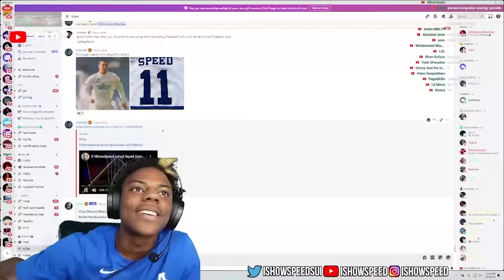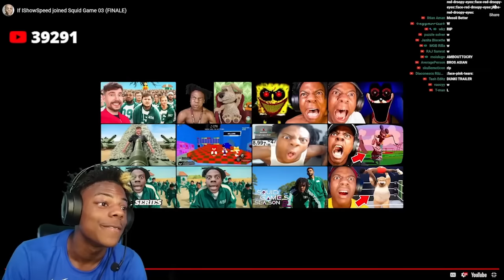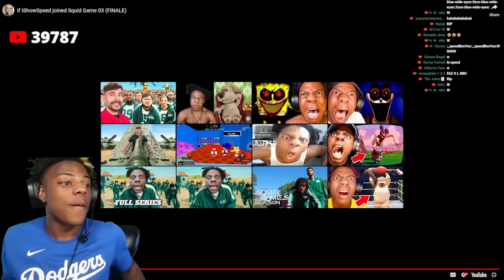If iShowSpeed Joined Squid Game 2.. (FINALE)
If iShowSpeed Joined Squid Game 2..